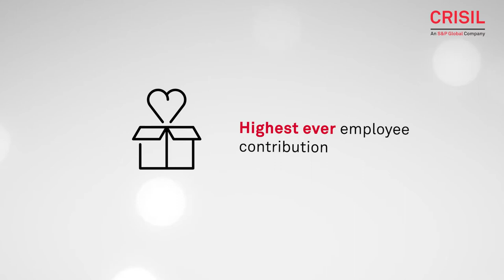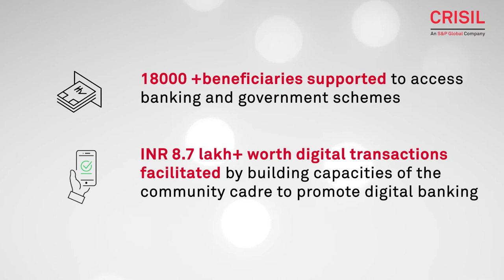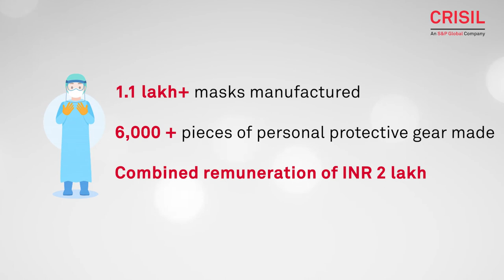CRISIL Foundation interventions in Lockdown